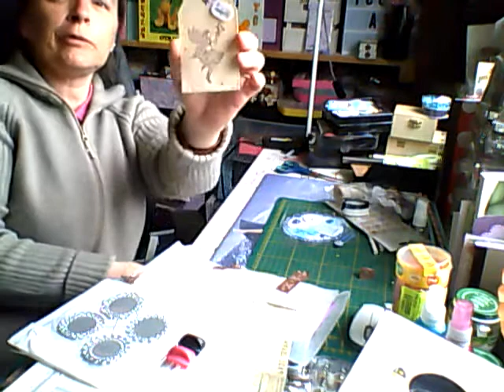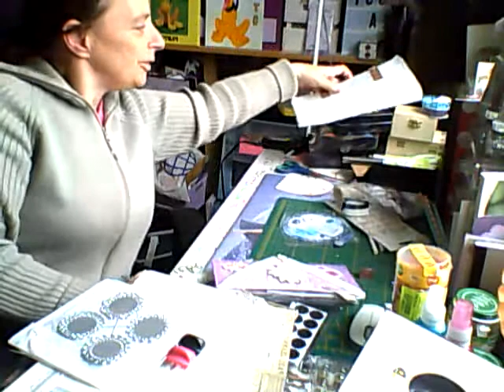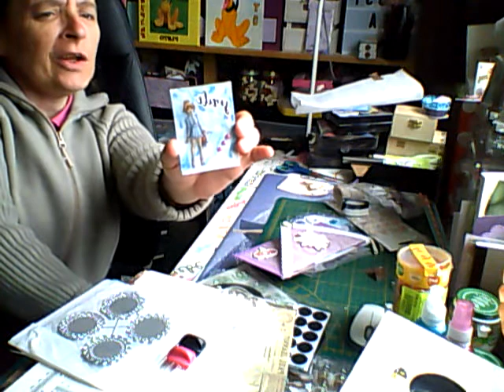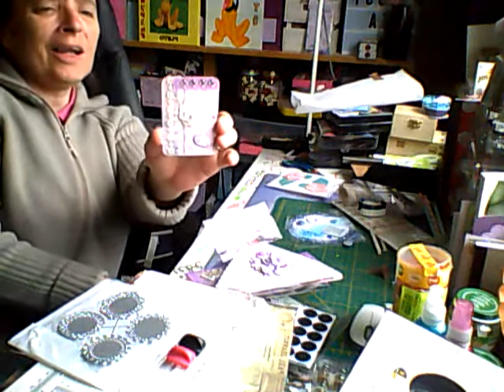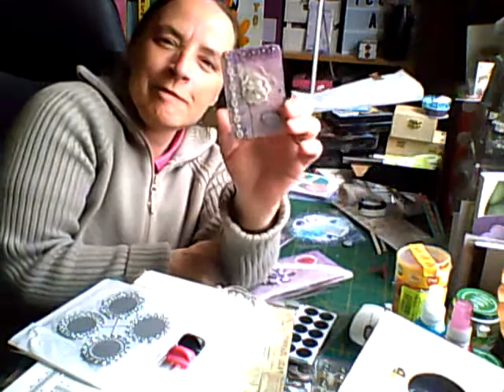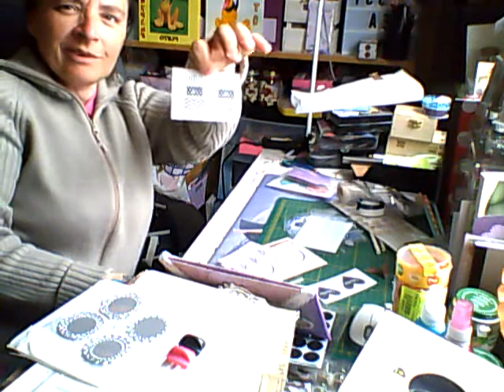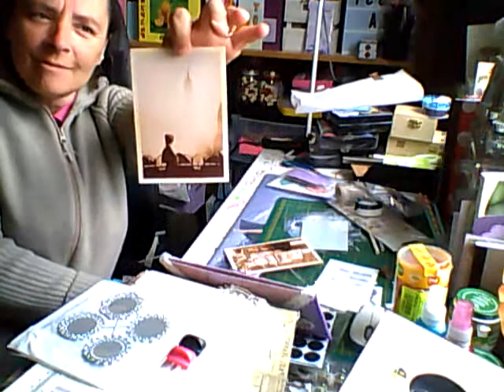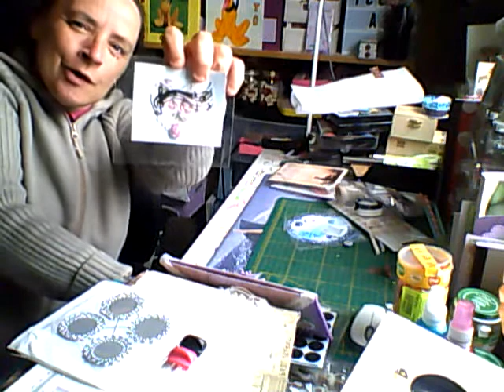BAL de dingue de Murielle G.